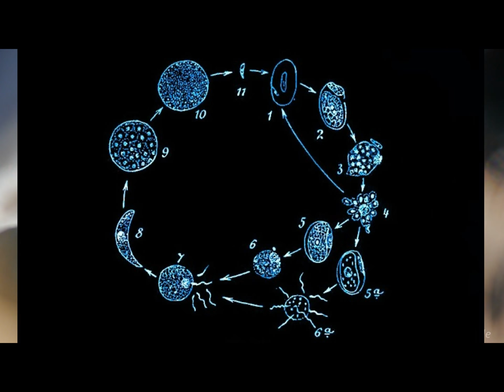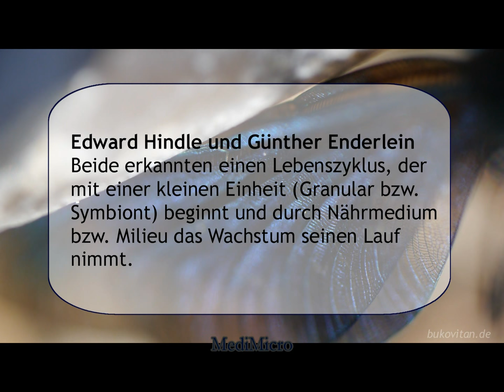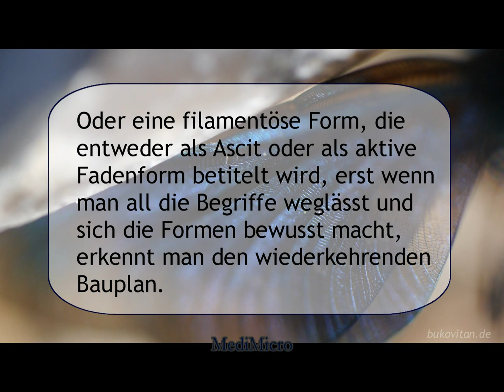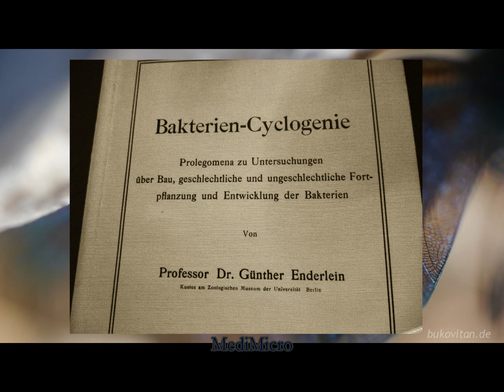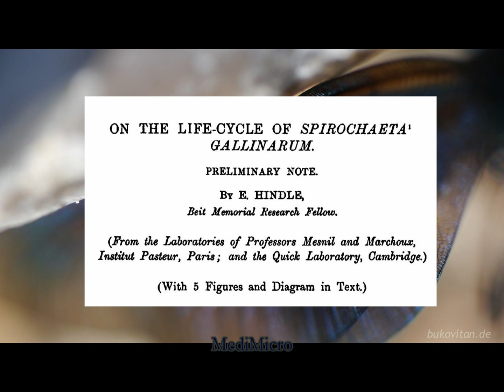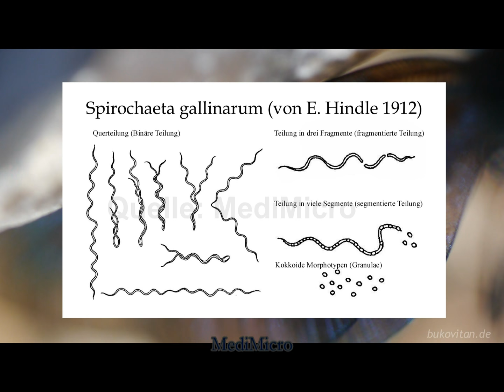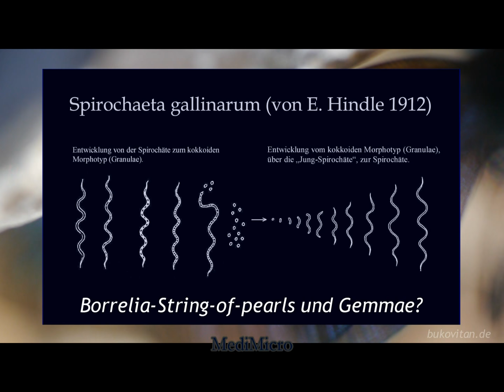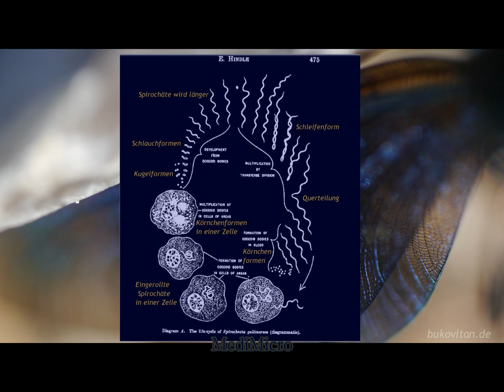Dunkelfeldmikroskopie nach Günther Enderlein und E. Hindle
Dunkelfeldmikroskopie von Borrelien und die Wandelbarkeit der Mikroorganismen.